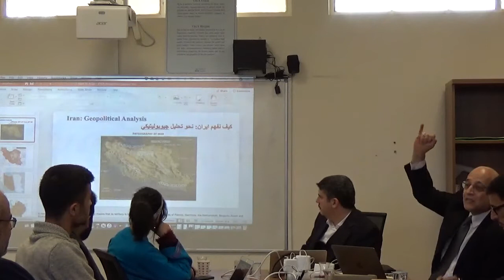Assassination in Baghdad: Iran, the US and the future of the Middle East: With different scholars.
Speakers: Dr. Hammad Mousavi (University of Tehran, Iran), Dr. Yasin Aktay (University Ankara Yildirim Beyazit, Turkey), and Dr. Sami Al-Arian (CIGA Director, Turkey).

This series explores the geopolitical aftermath of the high-profile assassination of Iranian General Qassem Soleimani in Baghdad, examining its profound impact on Iran, the United States, and the broader Middle East. The killing, orchestrated by a US drone strike in January 2020, marked a significant escalation in tensions between Tehran and Washington, further destabilizing an already volatile region. The series delves into the historical context of US-Iran relations, the strategic importance of Iraq as a battleground for influence, and the far-reaching implications of Soleimani’s assassination on regional alliances, proxy wars, and global diplomacy. It analyzes how this event reshaped power dynamics within the Middle East, including Iran’s response through military and political strategies, and the role of other key players like Saudi Arabia, Israel, and Russia. Through expert analysis and on-the-ground reporting, the series sheds light on the struggle for dominance in the region, the consequences for global security, and the prospects for peace in a world increasingly divided by ideology and interests. By connecting historical events to contemporary challenges, the series aims to provide a comprehensive understanding of how a single assassination altered the course of Middle Eastern politics and international relations.